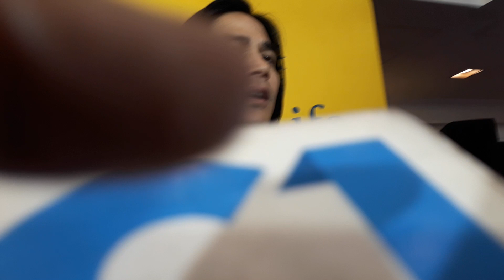PIOLO PASCUAL, MAY REAKSYON SA HIWALAYANG INIGO AT MARIS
Sa Sunlife, Ang Kaagapay Lifetime Partnerships presscon, agad na hiningan ng reaksyon si Piolo Pascua sa nabalitang break up ng anak na si Inigo at Maris Racal. Ano kaya ang reaksyon at payo ni Piolo sa anak sa nangyar? Gaano rin katotoo na nagkabalikan sila ng rumored ex-girlfriend na si Shaina Magdayao? Gaano rin kaya katotoo na di siya nakapag-aral sa Armsterdam gaya ng plano? Siya nga rin kaya ang nasa likod kung bakit tinanggap ni John Lloyd ang Turks commercial kasama si Bea Alonzo? Ilan lamang ito sa mga katanungang sinagot sa amin ng Kapamilya actor na ibabahagi namin sa inyo sa aming panayam sa kanya.

PģV4